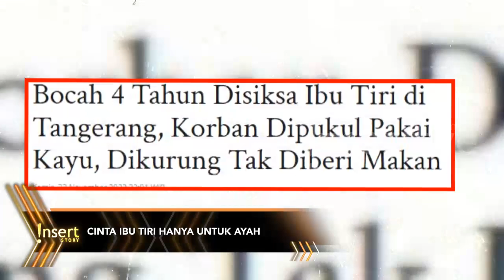Viral Ibu Tiri Aniaya Anak Hingga Biru, Diduga Dibenturkan ke Tembok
Keji dan kejam seorang ibu tiri menganiaya anak kecil berusia 4 tahun. Anak tersebut memiliki luka sekujur tubuhnya. Mulai dari dipukul centong sayur hingga dibenturkan tembok.